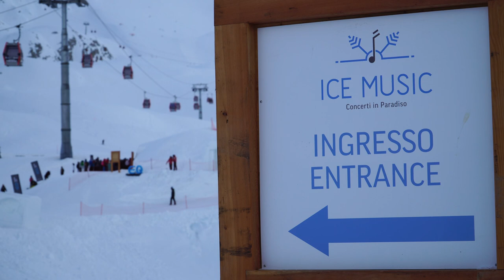Passo Tonale Ice Music 2020 Bandabardò in concerto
Si è aperto con il concerto nella grotta di ghiaccio della Bandabardò Ice Music 2020, rassegna musicale che si svolge in un teatro da 300 posti ricavato nel ghiaccio al Passo Paradiso (Passo del Tonale). Le performance sono eseguite con strumenti di ghiaccio realizzati da Tim Linhart.